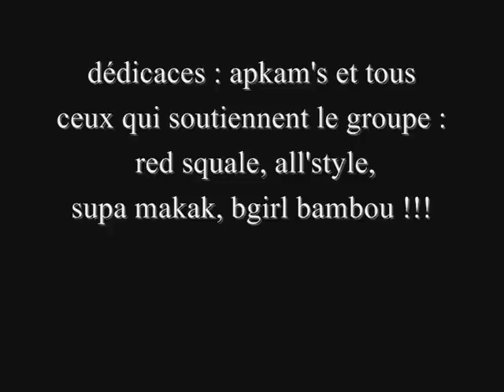trailer badman 2010.wmv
trailer badman 2010